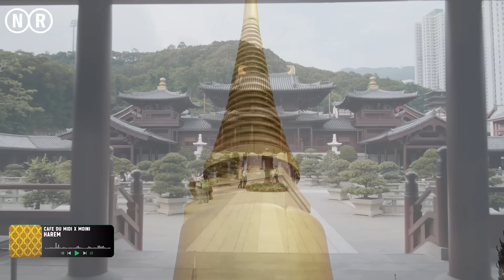Relaxing Music | Stress Relief Music, Sleep Music, Meditation, Zen, Calming Music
Welcome to our sanctuary of tranquility, where the melodies flow like a gentle breeze and time slows down to a peaceful rhythm. Our relaxing music channel offers a serene escape from the chaos of modern life, enveloping you in a cocoon of soft harmonies and ambient sounds. Whether you seek solace in the gentle hum of nature or the ethereal notes of instrumental music, our channel provides the perfect soundtrack for moments of relaxation and introspection.
Follow Nomade Records

We specialise in finding the best music for yoga so you can concentrate on the exercises. Listen to our top playlists on Spotify
🧘 Yoga Flow
🧘 Yoga Asanas
🧘 Chill Yoga
🧘 Namaste
🧘 Ashtanga Yoga
🧘 Morning Yoga - 60 min

Our light spa music is useful after a long day of work to unwind and relax. The spa music, nature sounds, rain sounds, and easy listening instruments used in these tracks encourage ultimate relaxation. The music is great for massage therapy, and our music will help you relax your mind and body.

☯ Study & Focus Music:
Nomades Study Music & Concentration Music is ideal background music to help you to study, concentrate, focus and work more effectively. We incorporate powerful Alpha Waves that naturally allow your mind to reach a state of focus, perfect for studying for that big test or exam.

This yoga music mix is free for you to download